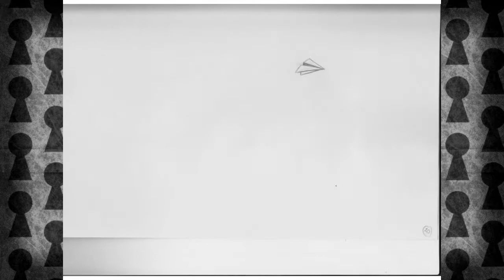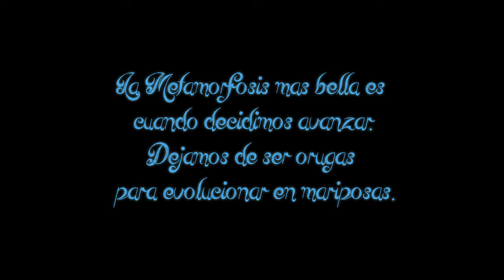Reel Carpeta Anual 1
Trabajos realizados en el primer año de la carrera Lic. Animacion y Videojuegos ORT.

La musica se llama Mikazuki realizada por Sayuri.
 *Alguno de los trabajos están basados en Danny Phantom (los personajes no son creaciones mías).